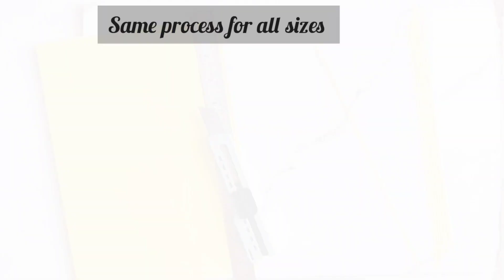How to cut own paper strips//no cutting machine//no cutting board😱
In this video Iam gonna show you how to cut paper strips in a easy way.
Material required: A4 size colour paper's Paper cutter, Tile , basic stationery like scale, mechanical pencil
process: Take a colour paper and mark the points of ur desired size here Iam making at 0.3mm to make 3mm strips
following this process you can also make different sizes of strips from 1mm to 10mm (1mm,2mm,3mm,5mm,7mm,10mm standard sizes ) Mark both the sides and cut the strips using paper cutter by placing steel ruler ( don't use plastic one)
now your strips are ready
you can make any kind of crafts using this strips